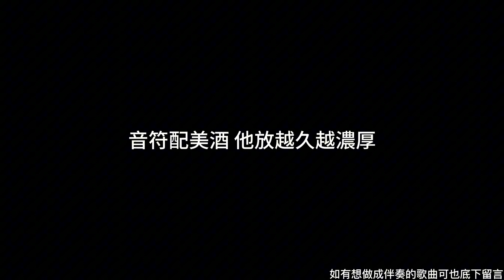同理 - Beautiful Night 伴奏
作詞：同理 Zunya、剃刀蔣 RAZOR
作曲：同理 Zunya、剃刀蔣 RAZOR、盧宣禎
編曲：張少瑜、米奇林MCKY LIN、剃刀蔣

Baby 你 listen up listen up
我說 的話 你懂不懂
Listen up listen up
你不要再對我笑
畫星空 想摘了月球
現在我有點嚴重
請專心的 看著我
現在 為你創作
儘管只喝一口
認真對你說
你的美和笑容 像美夢
但再一口 你就可能被我
寫進來 寫進

Beautiful night beautiful night
音符配美酒 他放越久越濃厚
我變得臉紅 但是不影響演奏
用酒瓶來solo dododododo 也是樂手
正為你準備
La vie en rose
只有你有 只有你有

這位浪漫的朋友 到月球 還是小號手
在聽你說
哪個是主流 永遠都不懂
你說得很簡單 卻不平凡
杯裡先喝完
你再把今晚 都寫進來 就寫進來

你變得臉紅 但是不影響演奏